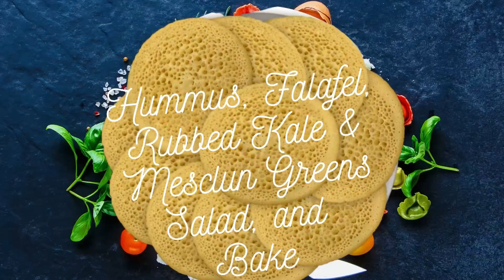COOK WITH ME, Episode 2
Assalam Alaikom Beautiful People
Welcome to Becka’s Blue Nomad Catering and Retreat
Fusion Moroccan/ Trinidadian Fusion Cooking with Bernadette

Please continue to check our Facebook page for updates on our new menu, and updates on pop-up events in 2023 near you. Catering and delivery near you, in cha Allah.

Moroccan/Trinidadian Healthy Fusion Cooking.
Trinidadian/ Moroccan Fusion Food. Pop-up restaurant.
Retreat in Morocco.
I'm in NYC for a limited time, in Allah

Cook With Me Series: Episode 2

Hummus, Falafel, Rubbed Kale Salad and Mesclun Greens Salad and Bake(Trini flatbread)

Ingredients: Hummus Dried garbanzo beans, Olive oil, Garlic, Salt, Paprika (dust hummus for coloring and flavor once finished)

 Kale & Mesclun Green Salad:
 Kale, mesclun Grns, Olive oil, Lemon/or vinegar (your choice)
 Salt, Red onion, Cucumber, Cherry tomatoes, Kalamata Olives, Pickled beets

Dressing: Olive oil, Salt, freshly squeezed orange juice, Orange pulp, Lemon juice, Rosemary, Garlic Cilantro, Vegenaise

Falafel:
Parsley, Cilantro, Lemon juice, Cumin, Coriander, Coriander seeds, Salt, White onion

Musician: @iksonmusic